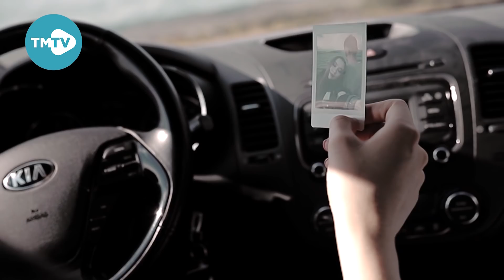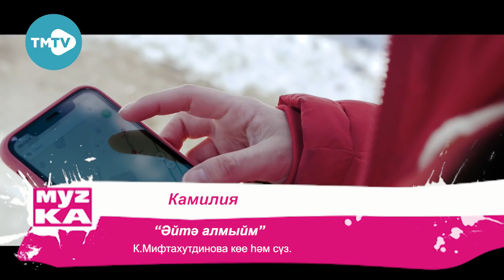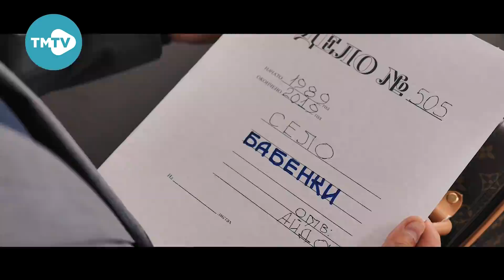ЛУЧШИЕ ТАТАРСКИЕ ХИТЫ | Музыкаль Каймак 23 10 20